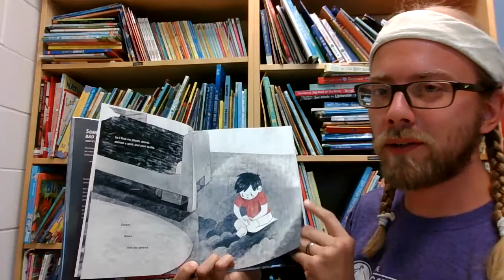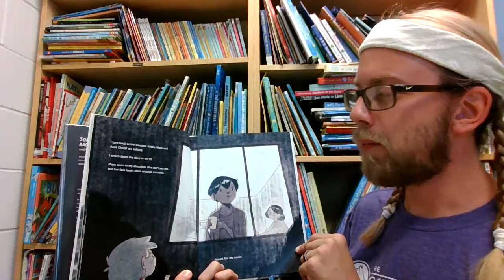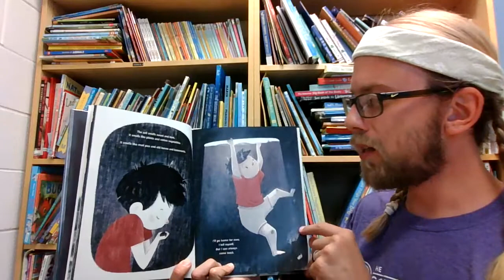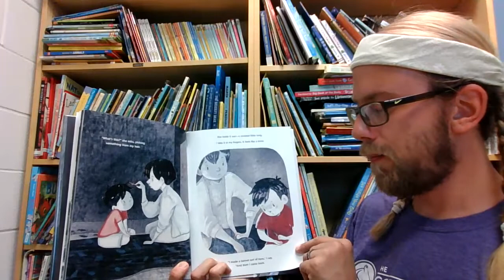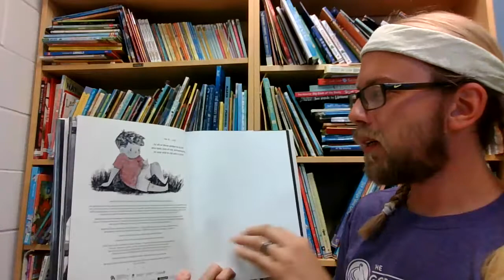The Tunnel - Sarah Howden